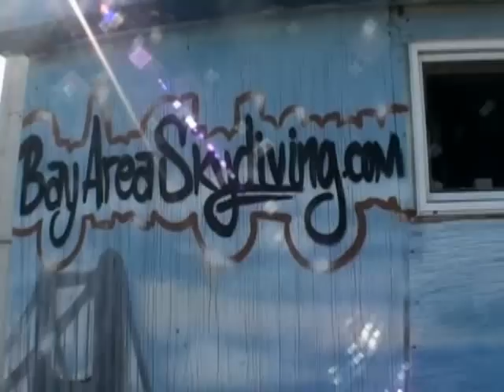Bay area skydiving